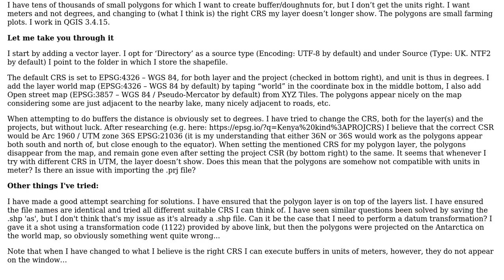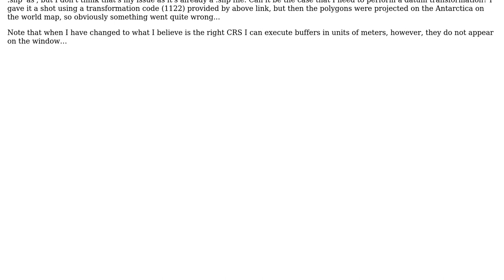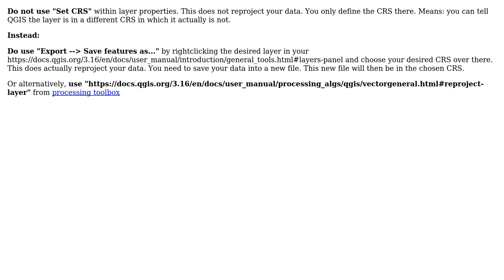GIS: Layer disappears when changing from CRS in degrees to CRS in meters in QGIS (2 Solutions!!)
GIS: Layer disappears when changing from CRS in degrees to CRS in meters in QGIS

With thanks & praise to God, and with thanks to the many people who have made this project possible! | Content (except music & images) licensed under CC BY-SA | Music | Images & others | With thanks to user MrXsquared user KHibma user Babel user Agnes and the Stack Exchange Network Trademarks are property of their respective owners. You are responsible for your own actions.